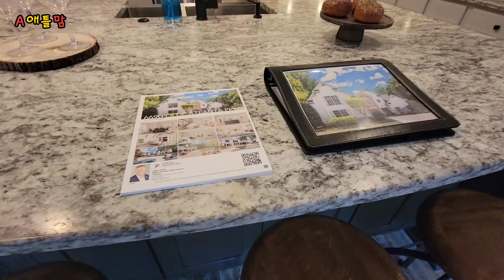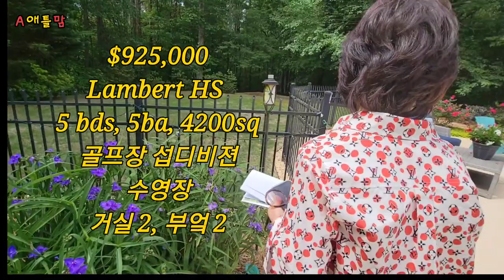미국 애틀랜타 완벽한 집? 아이들 어릴때 이런 집에서 살면 좋겠다~~ 램버트 하이스쿨(최고), 스파 수영장, 골프장 섭디비젼, 거실 2, 부엌 2, 방 5, 화장실 5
안녕하세요.
2023년 3월 미국 부동산 에이전트 시험을 보고 합격해서
미국 최대 부동산 회사 Keller Williams 회사 소속 에이전트로 일하게 되었습니다.
앞으로 애틀랜타에서 새로운 집을 찾고 계시는 분들을 위해서
열심히 소식 전하고 집도 찾아주는 유튜버가 되도록 하겠습니다.
렌트 찾으시는 분, 집 찾으시는 분들 모두 연락주셔요 ^^

오래 기다렸던 최고 학군 (램버트 하이스쿨), 스파 수영장, 골프장 섭디비젼
100만 불이 안 넘는 너무 훌륭한 집이 나왔습니다.
저도 이런 집 리스팅 해보고 싶어요.
집 판매하기 가장 좋은 시점입니다.
집 파실 분 연락주셔요. ^^
물론 집 구매하실 분, 렌트 구하시는 분, 렌트 집 있으신 분 ~~
애틀랜타 집은 애틀맘과 함께 ~감사합니다.

Suwanee,  5 bds, 5ba, 4200sq
$925,000

Hannah Lee 애틀맘 이상경 에이젼트